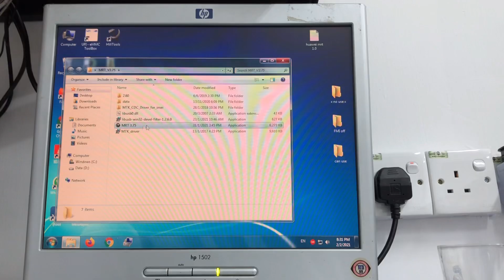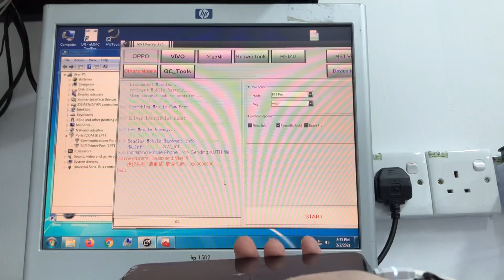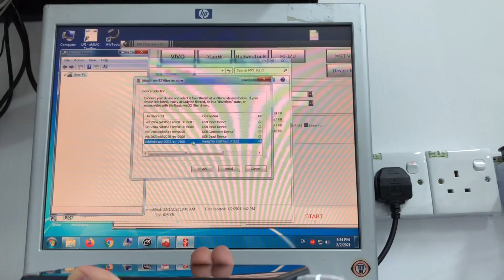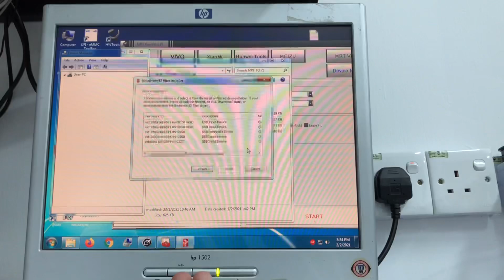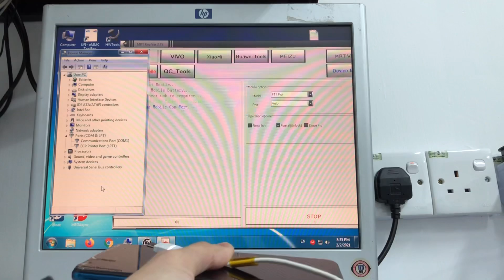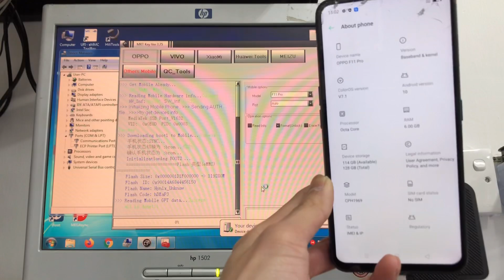OPPO F11pro/CPH1969 UNLOCK SCREEN LOCK｜PATTERN ｜GOOGLE ACCOUNT ｜BY MRT